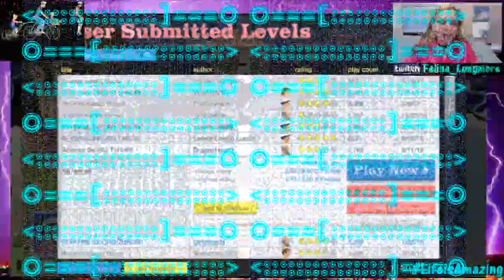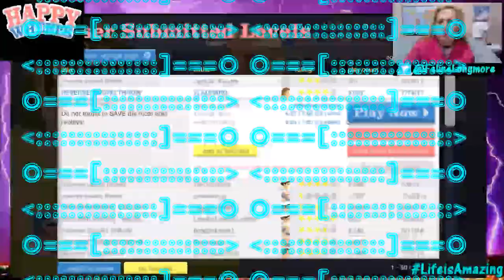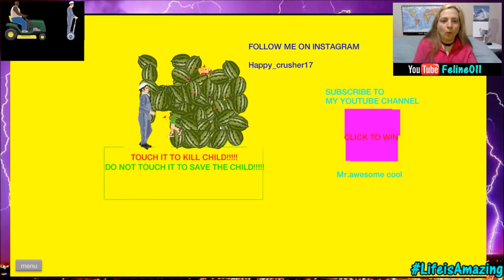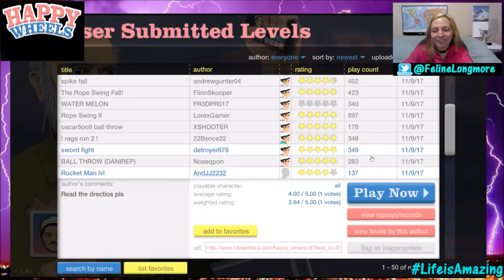Happy Wheels 20 (part 1 of 2)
Happy Wheels 20 (Part 1 of 2) For some reason I was unable to save the file as a whole, but cutting it in half, and it completed YAY! Also some "Reverse sword throw"ing

Playing the 20th set of levels in this challenging game, about Loosing, victories, & having fun along the way!

Deaths: 37
Victories: 07
Double KO: 02
Give up: 02

Levels by:

Jarqueze TheGamer - Random Fall .
TreCoolness - Reverse sword throw!
DragonHeart1 - Reverse SwoRd ThRoW!
Dirtyfrog51 - REVERSE SWORD THROW!
VLADHARD - REVERSE SWORD THROW
mguthrie6958 - REVERSE SWORD THROW
Leedle Leedle Leedle - REVERSE SWORD THROW
imposibroscratch - reverse sword throw
thereaper09090 - blender
BIELSABU10 - 100%Imposibldanirep
andredgunter04 - spike fall
FR3DPR017 - WATER MELON
XSHOOTER - oscar5oo9 ball throw
22Bence22 - ! rage run 2 !
Koala_Waterfalls 7274 - kill yourself
criqqa_hybrid - RAGE QUIT
adrielrom - jet fall
gumballvn - ITS STUCK !!!
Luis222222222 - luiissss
samirasis - WILLY ROMPE VIDRIOS
Swaggydude23 - random
Mansigga - Best Plane Crash
Deranged Donald - BABY AMBUSH!
BrianXawsome - Bounce2win
Bobdebouwer - je let's go
Ben et Matt - man vs mine 2
buttercat13 - TIMMY HEAD SMASH!
chalula111 - DaniRep GetInTheBox!

In this series, we rack up the Loss Count, Victory Count, Double KO count, & Give up count in each level, for a new total at the end, as well as a continued, lifetime total that includes all previous levels & videos combined. The only rule, it has to make it to the final cut for it to count!

Characters:
Wheelchair Guy / Old Guy / Old Man
Segway Guy
Irresponsible Dad / Bicycle Guy / Father and Child
Effective Shopper / Shopping Cart Lady
Moped Couple / Motorcycle Couple
Lawnmower Man
Explorer Guy / Mine Cart Guy / Indiana Jones
Santa Claus / Santa Clause
Pogostick Man / Pogostick Guy
Irresponsible Mom / Bicycle Lady
Helicopter Man / Helicopter guy - (Helicopter Guy ALWAYS!)

Ethan Meixsell "Led Foot" (Main Theme)